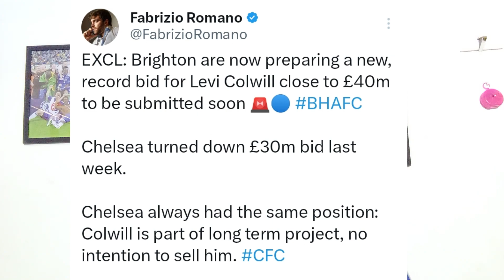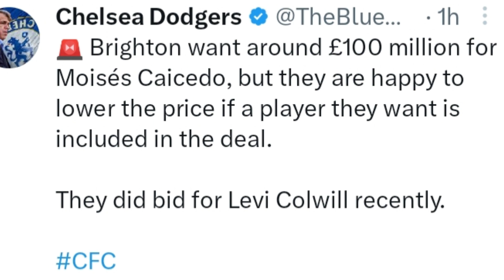LATEST UPDATE ON CAICEDO DEAL, BRIGHTON IS BACK TO SIGN LEVI COLWILL.